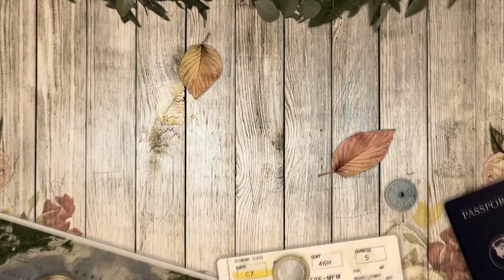Turkey Visa Rejected | Common Reasons Visa Rejection | Visa Application Contain False incorrect info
Turkey Visa Rejected | Common Reasons for Turkey Visa Rejection | Visa Application Contain False or incorrect information

Regarding to this video providing information given below.

Common Reasons for a Turkey e-Visa Rejection
The most common reason for a Turkey e-Visa rejection is actually a simple thing to avoid. The majority of rejected Turkey visa applications contain false or incorrect information, as even small mistakes may result in the electronic visa being denied

Turkish Visa Interview Form | Interview Form have to fill-up by hand | By Anatolia/Gerry's Visa

If you need any help you can write in the comments I will give you better information which will be useful for you.